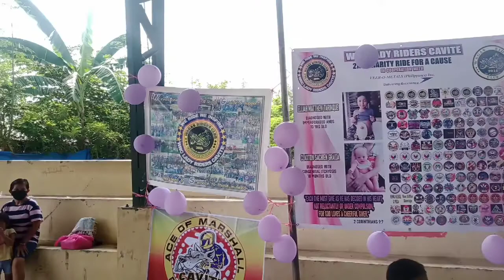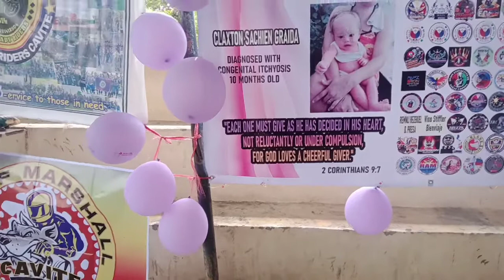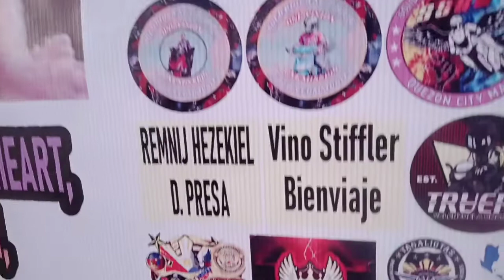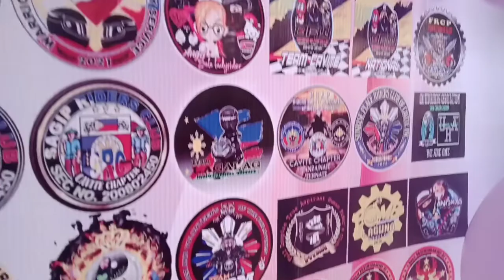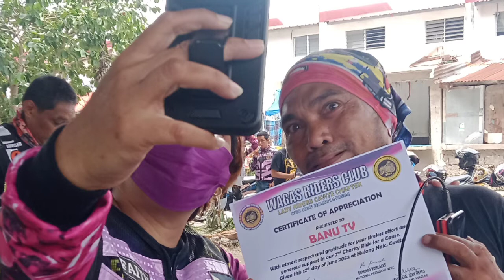charity rides naic cavite hosted by WAGAS RIDERS CLUB(epesode1)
salamat at saludo sa lht ng umattend ..mabuhay po tayung lahat ..